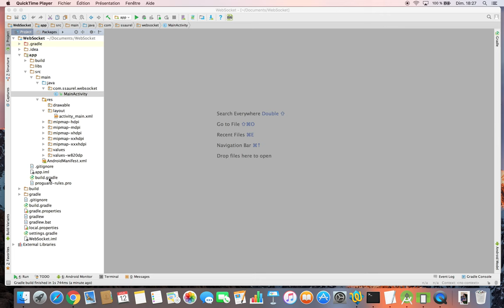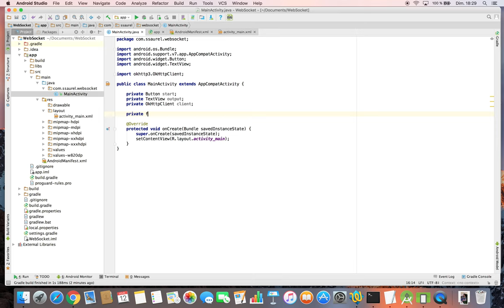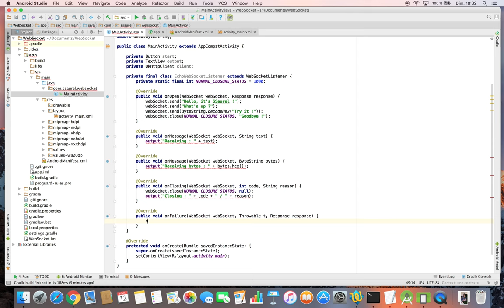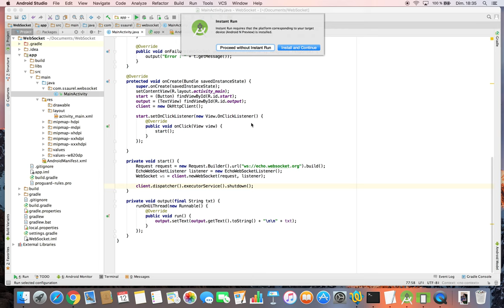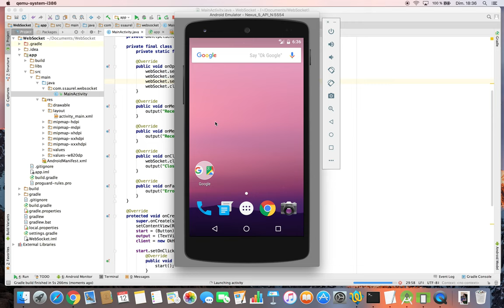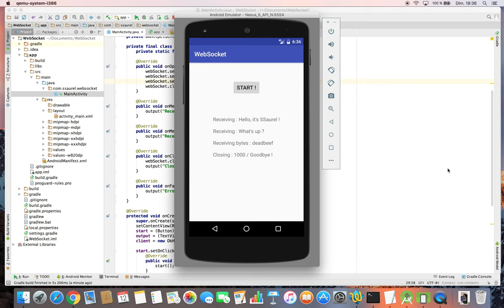Learn to use WebSockets on Android with OkHttp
Discover how to use WebSocket on Android with OkHttp by creating an application connected to the Echo WebSocket Server.

You can find complete source code in the written tutorial on the SSaurel's Blog